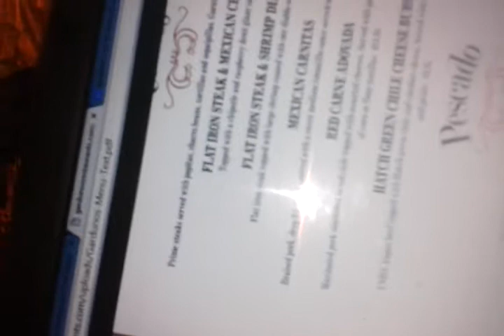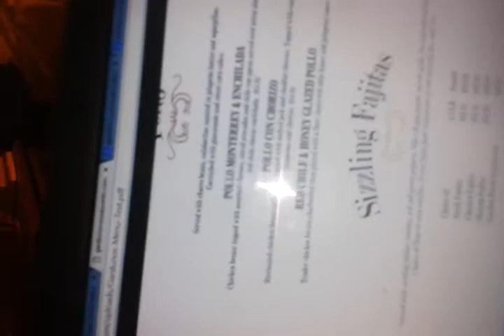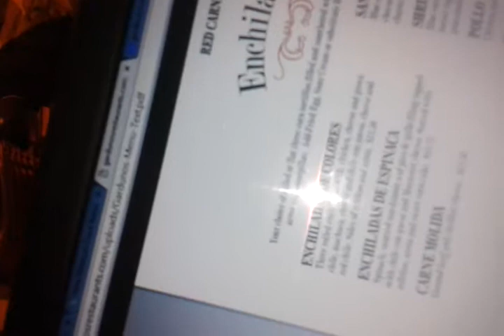Garduno's Ad (REAL Restaurant!) ("Breaking Bad" Parody)